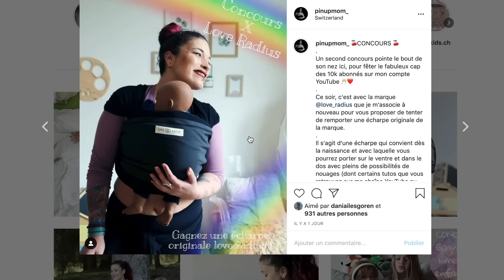[PORTAGE] C'est quoi le "PORTAGE PHYSIO"?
Je suis ravie de vous retrouver sur cette nouvelle vidéo. N'hésitez pas à me contacter via Instagram si vous avez la moindre question ou suggestion. Magnifique journée à vous!